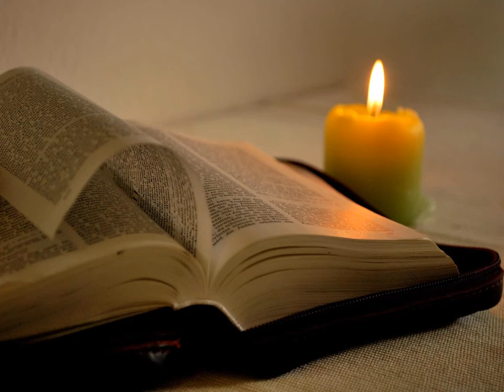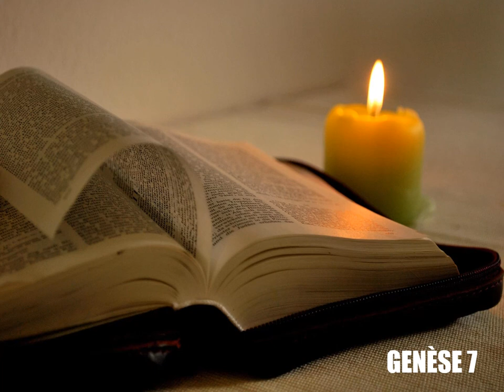Genèse, chapitre 7 - Lecture de la Bible King James Française